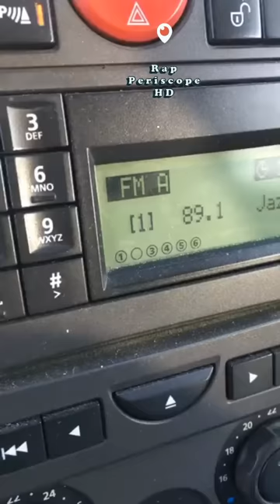Птаха о Versus Хованский, результатах Батnла с Гуфом, благодарит подписчиков (22.2.2018)